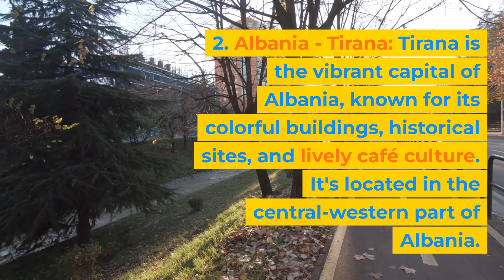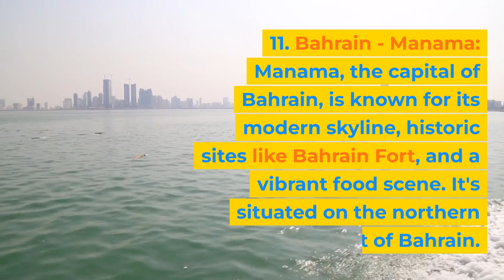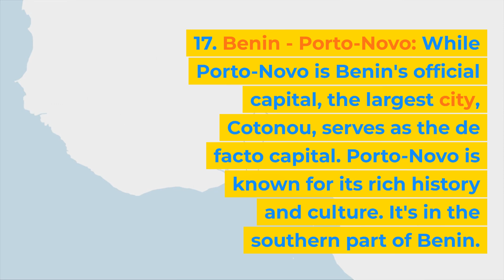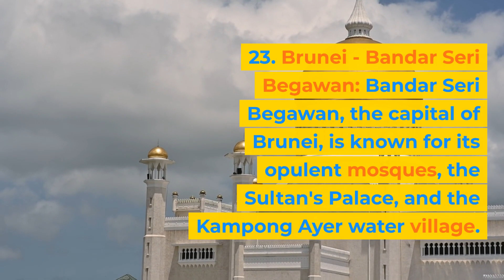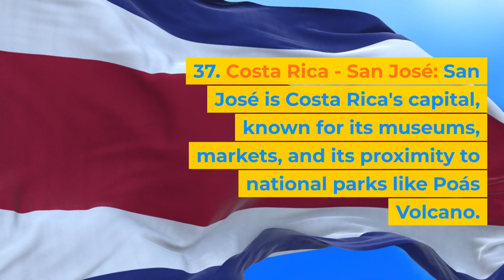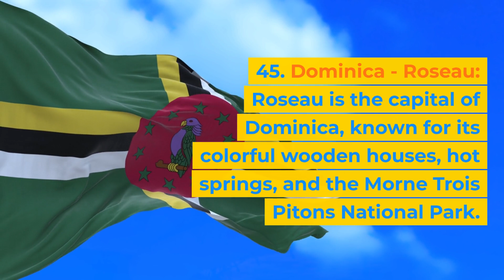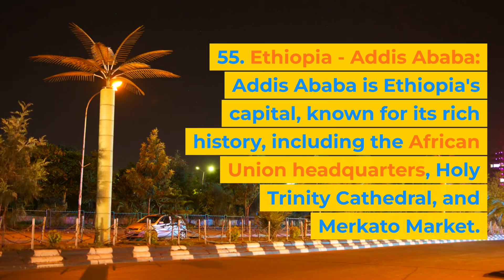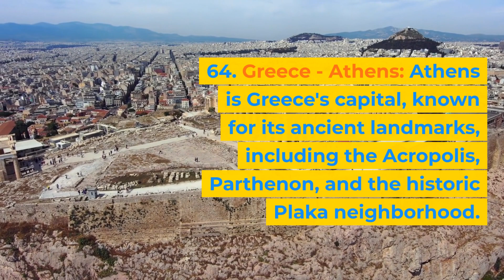World's capital cities with highlights for each city - Group-1 (64 cities)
Each country has its unique charm, culture, and history. If you would like information about a specific country or city, please feel free to comment to us, if you like the video please subscribe to us to get more educational content Thank you for watching!